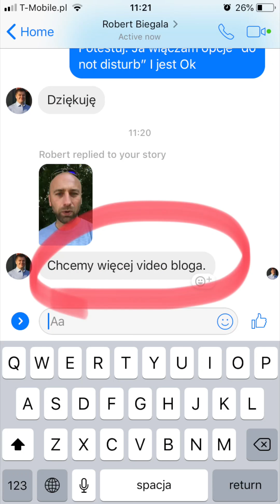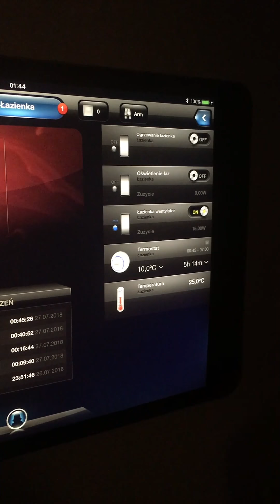Jak działa inteligentny dom...?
Futyma Insta Story Vlog Episode 27
27 lipca 2018 - Szczecin, Polska